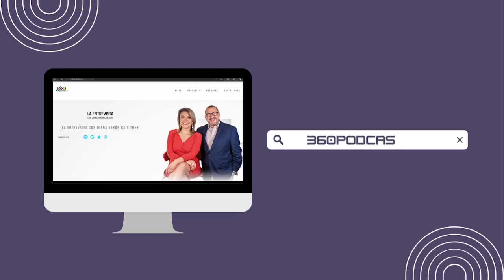Centro de Atención La Ceiba del ISSS casi listo.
La directora del ISSS, Mónica Ayala, afirma que el denominado Centro de Atención Integral Ambulatorio La Ceiba, está por inaugurarse y será el segundo Consultorio de Especialidades. Las fechas previstas son 30/31 de enero.